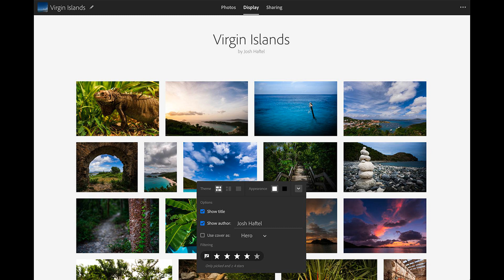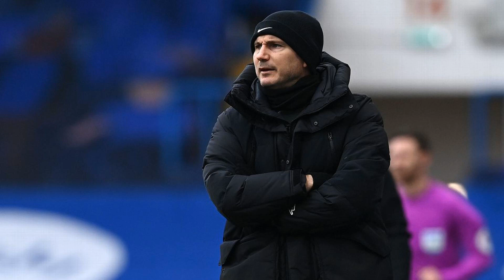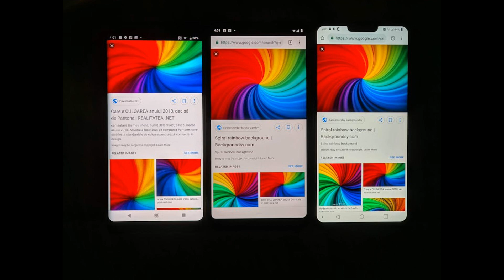Tuchel frustrated by lack of injury cover but long-term targets remain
Tuchel frustrated by lack of injury cover but long-term targets remain the focus